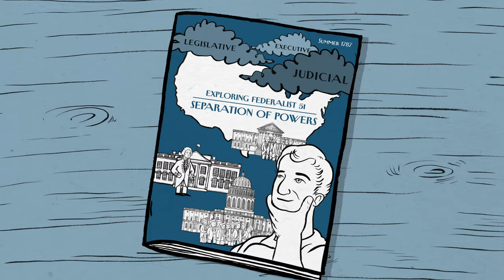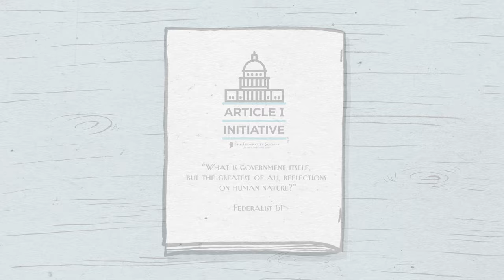Exploring Federalist 51: Separation of Powers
How does the U.S. Constitution promote liberty? This video essay explores the insights from Federalist 51 about the role that structural safeguards play in promoting freedom--in particular, checks and balances.

This project is part of the Federalist Society’s Article I Initiative, which explores the proper role of Congress according to its constitutional design. To learn more, please visit the Article I Initiative

As always, the Federalist Society takes no particular legal or public policy positions.

RELATED LINKS

Federalist 51: The Structure of the Government Must Furnish the Proper Checks and Balances Between the Different Departments

Charles Louis de Secondat, Baron de Montesquieu, Complete Works, vol. 1 (The Spirit of Laws) [1748]

Would you have been a Federalist or anti-Federalist?